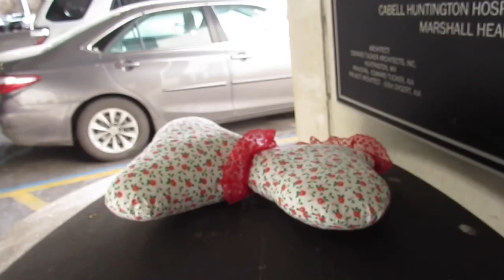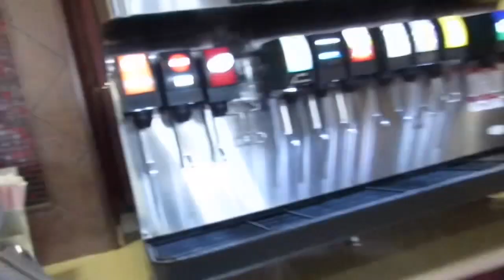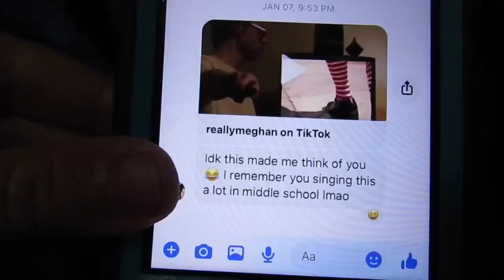The Socks That Can Stand Up?!? (1-9-2023)